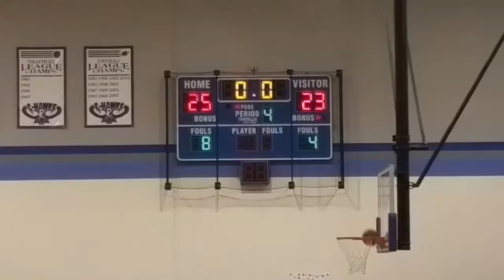First game 3pm SP2 part4